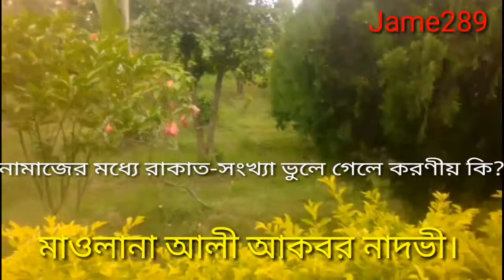নামাজের মধ্যে রাকাত-সংখ্যা ভুলে গেলে করণীয় কি? Maulana Ali Akbar Nadvi.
Video Title: —নামাজের মধ্যে রাকাত-সংখ্যা ভুলে গেলে করণীয় কি?
Maulana Ali Akbar Nadvi.

6.